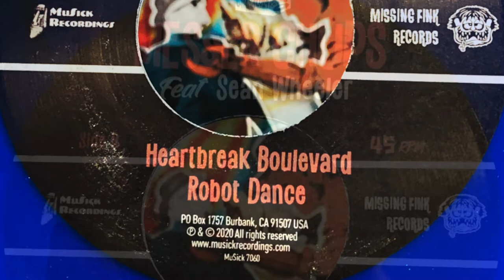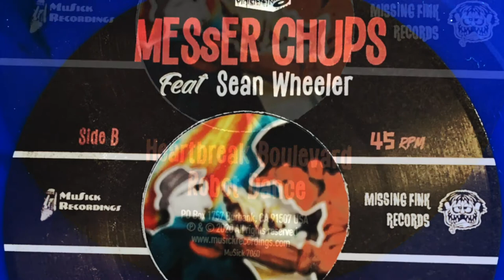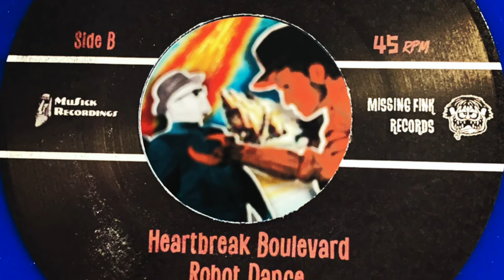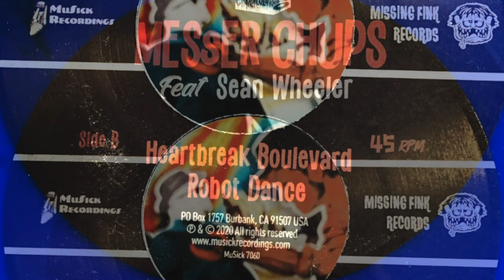Messer Chups - Robot Dance (2020)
HORROR SURF
Messer Chups - Robot Dance
From Russia with Surf: Messer Chups Bringing Their Spooky Surf Sound to Houston
If someone took a vintage tiki cocktail mixer and added shots of Bela Lugosi, Dick Dale, a gothic Barbie, and a splash of Adam West-era Batman and Robin, the result might be something like Russian surf rock band Messer Chups. Messer Chups will be making their first appearance in Houston this week at Continental Club and the audience is in for a rockin’, sexy and spooky treat.

Messer Chups hails from Saint Petersburg, Russia, which has a reputation as the home of Russian rockabilly. They have been on the scene for about 20 years bringing their interpretation of surf rock combined with imagery of horror and sci-fi to fans all over the world.

Their name derives from a play on words that mixes the macabre and the sensual, an accurate reflection of the band themselves, with messer meaning knife in German and chups from “chupar” or “to suck” in Spanish.  Messer Chups is made up of Oleg “Guitaracula” Fomchenkov, Svetlana “Zombierella” Nagaeva and Evgeny Lomakin AKA “Rockin Eugene.” Fomchenkov and Nagaeva have been playing together since 2005. He approached her to be the bassist in the band when she was just a young “zombie girl.”

The band has had a handful of members of the years but Nagaeva describes their current chemistry as ideal saying: “We played with Eugene for a long time and then another drummer and now we are back and I think we have a very good connection like all together for now it’s perfect.”

Chups is known for their heavy surf rock sound and live performances incorporating visual art projecting old horror and sci-fi movies. Fomchenkov shreds his fretboard showing no mercy and adding his perfected horror movie villain laugh. Nagaeva plays her bass with hypnotizing bass lines and a pouty expression that brings to life the term man-eater. Her vocals carry that squeaky rockabilly sweetness slathered in her Russian accent and the occasional scream bordering between cute and ghoulish. “Rockin Eugene” holds it down on drums adding menacing howls throughout tracks.

Their last album, Taste the Blood of Guitaracula (2017), is a 17-track tornado of sounds. It features a fast paced, horror infused, surf rock album and some surprises such as a cover of Frank Sinatra’s “The World We Knew.” In the video for "Magneto" they prove they don’t need any stage antics to rock out; hell they don’t even need vocals to make their point.

It may seem odd to imagine this trio of young rockers in Russia absorbing the sounds of California surf rock and classic Hollywood Horror movies, but group members deny that it's a gimmick or marketing ploy.

“For us it comes naturally. We love surf music, we love horror so it’s a natural thing for us," Nagaeva says. "It’s not like ‘oh lets add this to that’, no it’s just the things we love and it comes all together. You know like a good dish or something, you put some spices and now that goes well that way.” She adds, “It should be natural otherwise it’s like strange.”

Russia is not known for surf rock and Nagaeva admits their influences often come from outside their home country, “I think mostly we’ve been inspired from bands from other countries because for us it’s not a natural thing, all this music is borrowed.”

The band obviously takes influences from King of Surf Rock Dick Dale and with his recent passing we asked if they had any special memories of the surf rock God. Svetlana describes their firsthand experience, “We played in Germany in 2006 together with him. He was very loud. He’s really an impressive person.”

She remembers specifically one detail of his live show, which Oleg filmed and still has to this day, “He came a little bit before the show to start his concert after we finished and he started to play the first part of the song inside the back stage and the band was already playing on stage. It was impressive because we heard the sound outside and then on stage.” She adds, “He started all this. Big respect to him, he was really like the king of surf music.”

Messer Chups has been busy in the past few months, traveling from Russia to California, where their record label MuSick Recordings is based. They began with rehearsals in Los Angeles, then kicked off the tour in Mexico and making their way back to the United States playing a new city every night. “It was a little bit hardcore but we did it,” says Nagaeva.

When asked to describe their live shows for Houston readers who have most likely never seen them before the artist says coyly, “Creepy, but in a nice way. Maybe it’s better not tell then they will be surprised.” She adds, “Each show is different but we enjoy it.” More